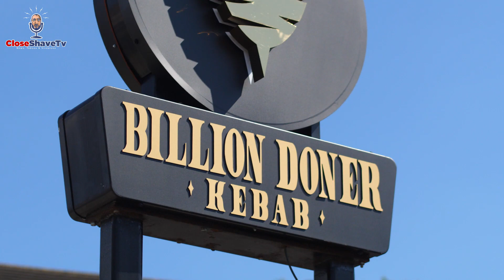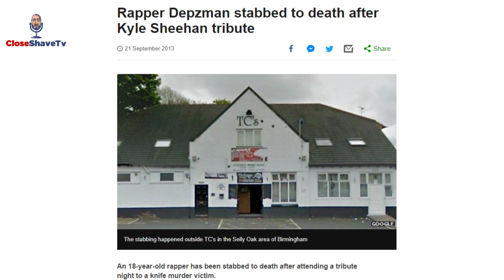YOUTH VIOLENCE- IS IT A DISEASE?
CloseShave TV had a chance to interview three great experts on youth violence to discuss and debate related topics from gangs, criminology and knife crime. All guests have their own unique backgrounds to contribute to this discussion, from anti knife crime campaigner, Alison Cope who lost her son, Joshua Ribera AKA Depzman to a knife attack in 2013; Criminologist, Criag Pinkney who also lectures at University College Birmingham and Gangologist and prison/youth worker, Ray Douglas.